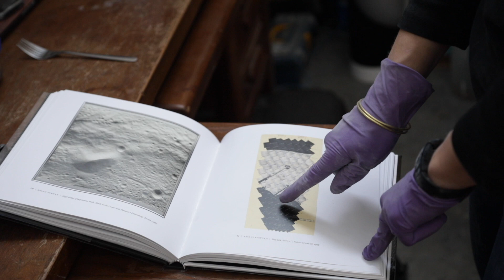The Great Moon Hoax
Mark Schoon and Casey McGuire are not only associate professors of photography and sculpture, respectively. Together, they hold the distinction of being the only members of the University of West Georgia community to have walked on the moon.

In a far corner of the Visual Arts Building on campus, Schoon and McGuire play in their lunar sandbox, experimenting with materials while working on a collaborative project that has been evolving since 2015.

The project –“The Great Moon Hoax: Science and the Recreation of the Artificial” – was influenced by a series of images and articles that ran in the New York Sun in 1835. In that series, astronomer Sir John Herschel was credited for discovering life on the moon while gazing through his telescope on expedition to the Cape of Good Hope in South Africa.